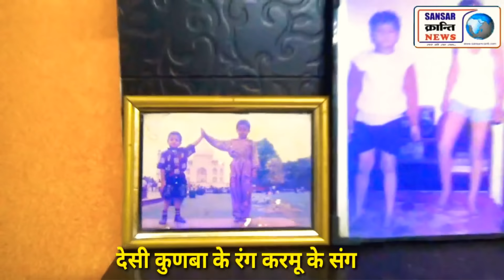देसी कुणबा के रंग करमू के संग ! मनोरंजन से भरपूर अटपटे सवालों के चटपटे जवाब !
देसी कुणबे के रंग करमू के संग ! मनोरंजन से भरपूर अटपटे सवाल,चटपटे जवाब ! Desi patrkar karmu